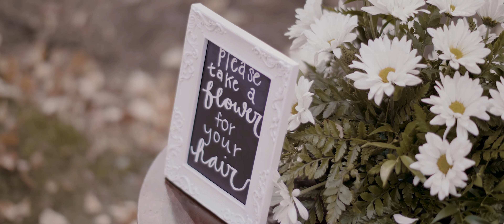Katherine & Brandon | The Inn at Ragged Edge | Chambersburg, PA | Wedding Videographer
Katherine & Brandon tie the knot at the beautiful Inn at Ragged Edge in Chambersburg, PA. It was an honor to be a part of such a big day for Katherine, Brandon, their family, and all their friends. 👇👇

Are you getting married? Give us a call and mention that you watched Katherine and Brandon 's video to get a FREE 1-minute highlight film when you book TLIC Media!